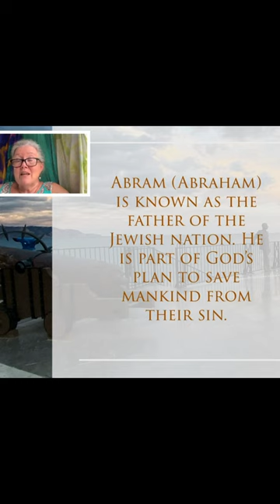Genesis 11 Terah’s Son Abram